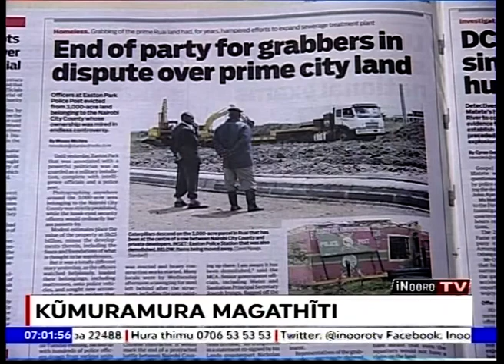A GRABBER OF 3000-ACERS OF LAND